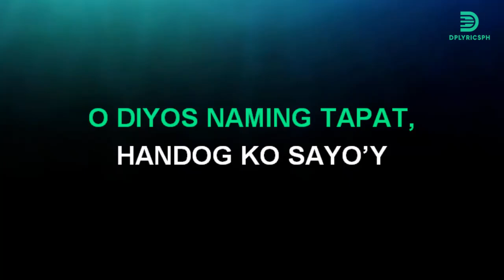Alay Ng Pagsamba (karaoke version) by Joy Azul And Nathan Gutlay